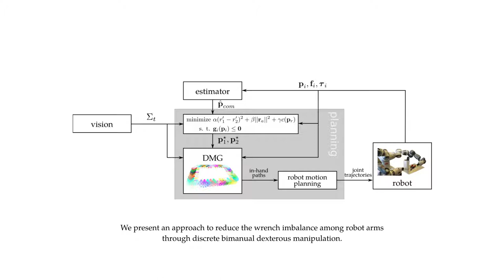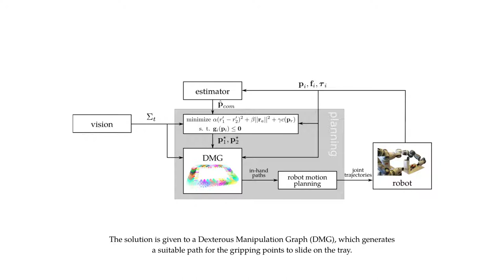Discrete Bimanual Dexterous Manipulation for Wrench Balancing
Dual-arm robots can overcome gripping and payload limitations of a single arm by jointly grasping an object.
However, if the distribution of mass of the grasped object is not even, each arm will experience different wrenches that can exceed its payload limits.
In this work, we consider the problem of balancing the wrenches experienced by  a dual-arm robot grasping a rigid tray.
The distribution of wrenches among the robot arms changes due to objects being placed on the tray.
We present an approach to reduce the wrench imbalance among arms through bimanual dexterous manipulation.
Our approach is based on sliding motions of the gripping points on the surface of the object, to attain a more balanced configuration.
This is achieved in a discrete manner, one arm at a time, to minimize the potential for undesirable object motion during execution.
We validate our modeling approach and system design through a set of robot experiments.